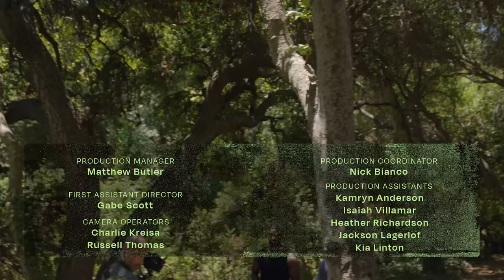Offset On Fatherhood & Dancing With Whitney Houston | Hiking With Rappers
Offset hits the trail with Complex's King Keraun and talks about the moment his whole life changed, and how his family keeps him grounded.  The two discuss everything from music, family, esports, and who has the best vintage shopping skills all while hiking, balancing, and zip-lining, only on Hiking With Rappers.

COMPLEX is a community of creators and curators, armed with the Internet, committed to surfacing and sharing the voices and conversations that define our new America. Our videos exemplify convergence culture, exploring topics that include music, sneakers, style, sports, and pop culture through original shows and Complex News segments. Featuring your favorite celebrities, authoritative commentary, and a unique voice, our videos make culture pop.